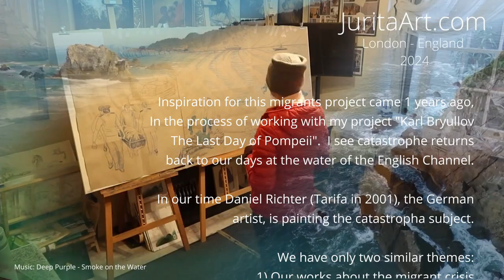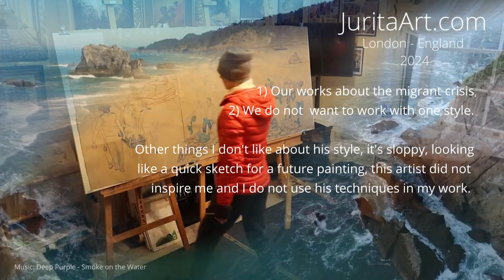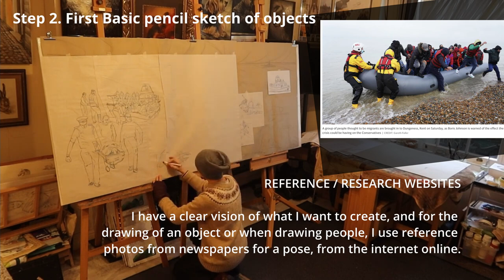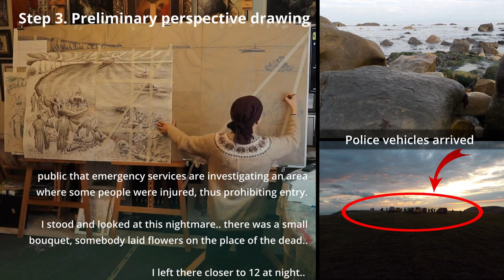FMP-migrants-part-1-ual-level-3-art-jurita-kalite-12-04-2024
Dear friends, This is my Final Major Project: classical historical painting about migrants on three large canvas:

The Great Migration to Britain (video in two perts).
Part 1 - Preliminary perspective drawing
Part 2 - Create painting on canvas

I am finised "part 1" pencil drawing for the full size of three canvases (for the final painting).
Next step - "part 2" - to transfer the drawing to canvas and start create painting by acrylic.

Please read the brief of this project below.

Sincerely, Jurita Kalite
UAL Level 3 in Art and Design
WAES London 2024

Message from artists:
"In this difficult situation for people who lost their home as a result of political events, I wanted to extend a hand of support." - Jurita Kalite

CONTENT

This painting is thinking about migration without the borders that migrants have to pass through.
The English Channel (La Manche) is a route for migrants trying to reach the UK on boats.
The composition of this piece is interesting because we can see how migrants are ready to endure everything: traveling in an overcrowded boat and the risk of dying if it capsizes.
We see a variety of emotions, the sombre, unhappy, exhausted faces of the migrants in the foreground, all the horror of their journey through dangerous water on "death boats".
In the background, a British border boat.
Strong lines of waves of the English Channel, lead the eye to container ships on horisont line.
Clashing  wealth and tragedy are nearby.

INSPIRATION

My work was influenced by historical paintings of great masters such as Rembrant, Bryullov. Their skill and technique is admirable.
Inspiration for this migrants project came 1 years ago, In the process of working with my project "Karl Bryullov The Last Day of Pompeii".  I see catastrophe returns back to our days at the water of the English Channel.

In our time Daniel Richter (Tarifa in 2001), the German artist, is painting the catastropha subject.
We have only two similar themes: first is our works about the migrant crisis, and second is his do not want to work with one style.
Other things I don't like about his style, it's sloppy, looking like a quick sketch for a future painting, this artist did not  inspire me and I do not use his techniques in my work.

STEPS CREATE ARTWORK

1. Composition
Selecting of format, canvas size.
Elements: color, shape, landscape, animals, objects.
Techniques: conservative style, simplicity in lines, chiaroscuro, acrylic paints, set of 3 canvas 110x240cm.

2. First Basic pencil sketch of objects
Distribution of figures in space and their relationship.

3. Preliminary perspective drawing
Transfering the objects on the paper of original canvas size. Start drawing from horisont line, White Rock, from top left to right.

4. Create
Transfer drawing to canvas using transfer paper.
Quick brush sketch in the transparent watercolors.
Modeling the Objects.
Colored background, the sky and water.

5. Detailed painting
Define the Shadows and Flesh Out the Reflections. Applying colors. Adding details.

RESEARCH

I am drawing a catastrophic migration crisis I am familiar with, 30 years ago the collapse of the Soviet Union and the war beginning in my republic.
Several days I walked on the coast of the English Channel for research (photo on the video). 100% concentration in observation.
In one evening at sunset on White Cliffs of Dover I looked to the coast of France, and saw ships crossing the English Channel.Many police vehicles, including trailers and medical aid vehicles, arrived on the coast.
The police fenced yellow tape off an area that warns the public that emergency services are investigating an area where some people were injured, thus prohibiting entry.
I stood and looked at this nightmare.. there was a small bouquet, somebody laid flowers on the place of the dead..
I left there closer to 12 at night.. the police continued to work there..

REFLECTION

I shure, descendants will study our history using our historical paintings. I created a project, which offers expressions of a particular moment in history: migrants crisis in our day.
Most difficult about the project was modeling objects in perspective on a large size three different canvas.
My successes: I got this project.
After I create a piece of art, there might be regrets: “I wish I had made that part of the composition more detailed, etc.”

VALUATION
This 4D  video clip (1 minutes) I posted on social networks to poll the public. Rating: "Super hot!" (from Facebook users)

REFERENCE / RESEARCH WEBSITES

I have a clear vision of what I want to create, and for the drawing of an object or when drawing people, I use reference photos from newspapers for a pose, from the internet online.
Details of photo's copyright included.

Music in Clip:
Deep Purple - Smoke on the Water
Oleksii Kalyna - The decisive battle is Armageddon
Paul Mauriat Orchestra - The Lonely Shepherd

Video editing in DaVinci Resolve by Jurita Kalite

April 2024 London